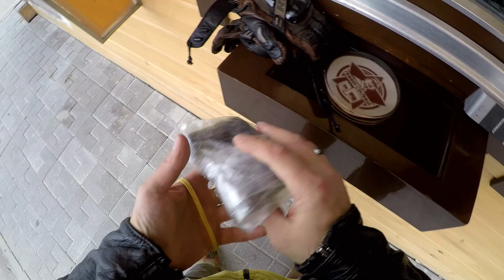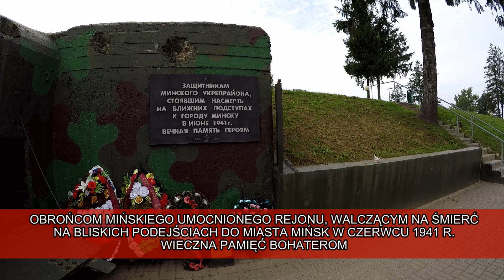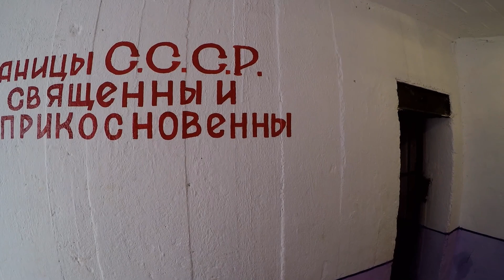LINIA STALINA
Zwiedzanie z kamerą kompleksu historycznego "Linia Stalina" pod Mińskiem na Białorusi.
Motocykl: H-D Sportster 883